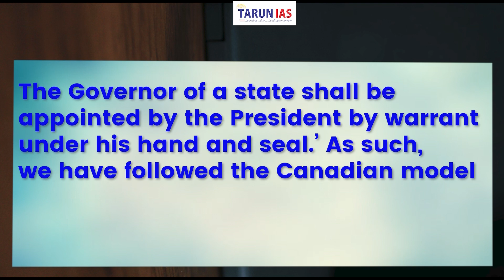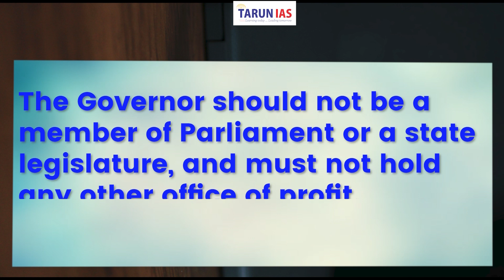Row over Appoints & Transferred | President Draupadi Murmu Appoints New Governors | Tarun IAS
President of India Droupadi Murmu on Sunday appointed governors in 12 states and a Union Territory while accepting the resignation of two — Maharashtra’s Bhagat Singh Koshyari and Ladakh’s Radha Krishnan Mathur.
Droupadi Murmu has appointed Lieutenant General Kaiwalya Trivikram Parnaik (retired) as Governor of Arunachal Pradesh; Lakshman Prasad Acharya as Governor of Sikkim; C P Radhakrishnan as Governor of Jharkhand; Shiv Pratap Shukla as Governor of Himachal Pradesh; Gulab Chand Kataria as Governor of Assam; and Justice (retired) S Abdul Nazeer as Governor of Andhra Pradesh.